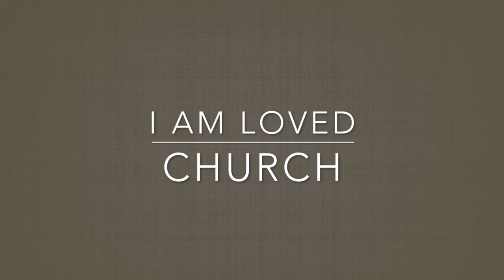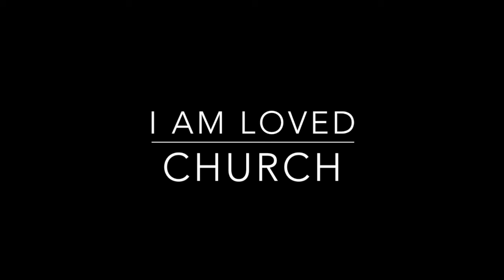I AM LOVED CHURCH- Healing By Confession